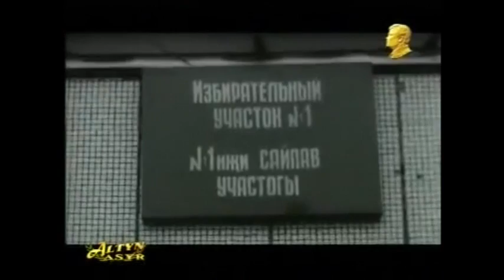Советская Туркмения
Спасибо большое друзья🙏